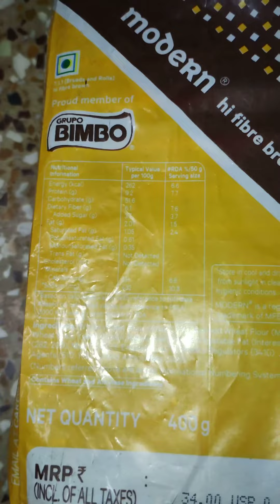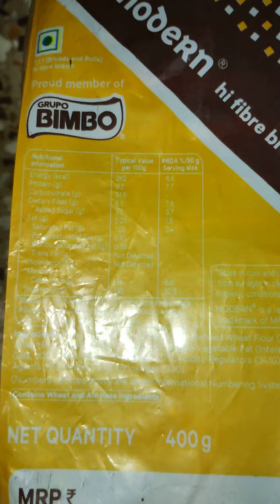Modern Hi Fibre Brown Bread 400 g (Pack) Review